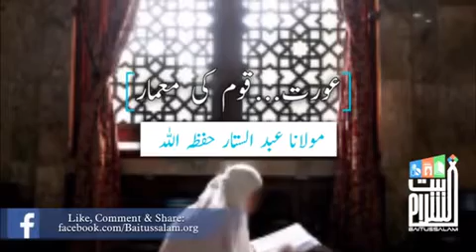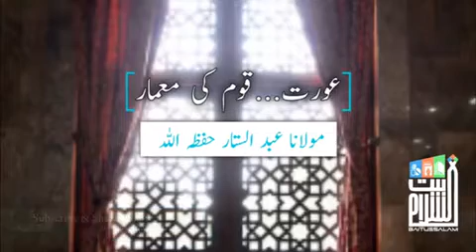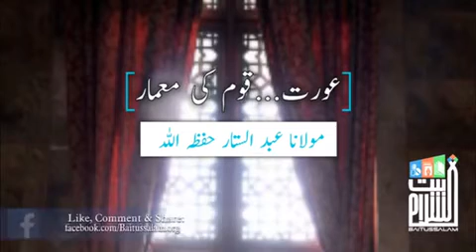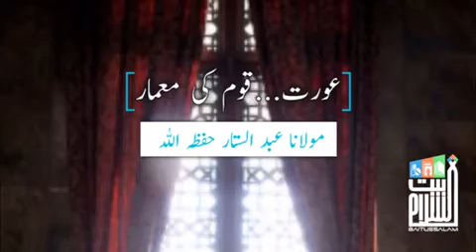Aurat... Qaum ka Maimar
*”عورت۔۔۔ قوم کا معمار”*